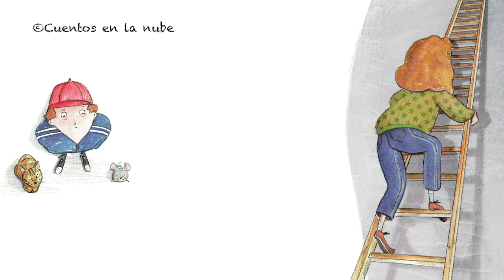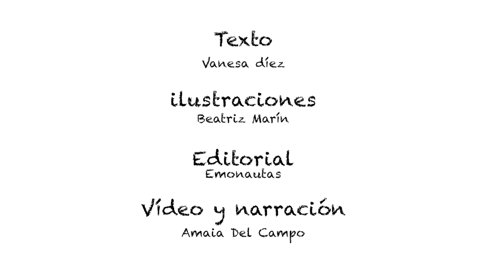ESTOY AQUI (COMPLETO)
En aquella ciudad no estaba ocurriendo nada raro. Nadie había visto nada enorme y con trompa en medio de la calle, así que no había absolutamente nada de qué preocuparse. Y la vida seguía con total normalidad. ¿O tal vez no? Un cuento con muchas lecturas que invita a sumergirse una y otra vez en sus detalles. Además nos planteará preguntas y reflexiones a adultos y pequeños.

CUENTO + GUÍA PEDAGÓGICA

Este cuento trata temas como:
- Cómo actuamos ante un problema.
- El trabajo en equipo.

TEXTO: Vanesa Díez.
ILUSTRACIONES: Beatriz Marín.
EDITORIAL: Emonautas.